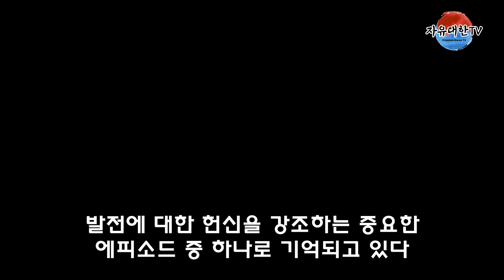박정희 대통령 충격적인 일화 21회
자유대한TV를 지원해주셔서 감사드립니다

Soar by Scott Buckley

 • Soar – Scott Buckley (No Copyright Mu...

🎵 Track Info:

Title: Soar by Scott Buckley

 • 'Soar' [Inspirational Orchestral CC-B...

 / musicbyscottbuckley

 / musicbyscottbuckley

 / musoscientific

 / musoscientific